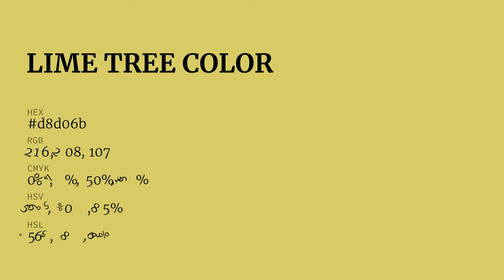Lime Tree color d8d06b hex color - Yellow color - Cool color d8d06b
What color is Lime Tree ? d8d06b hex color - Yellow color - Cool color d8d06b

Hex d8d06b Color Code is also known as Lime Tree color.

Hex d8d06b Color code in RGB color code model is created after adding 84.71% red color, 81.57% green color and 41.96% blue color.
Hex d8d06b Color code in CMYK color (process color) code model is generated after subtraction of 0% cyan, 3% magenta, 50% yellow and 15% black.